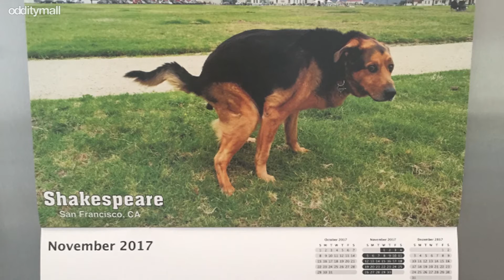Pooping Dogs Calendar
This company makes calendars of dogs pooping. Each month features a new dog pooping on majestic sceneries. It's called the Pooping Pooches Calendar. You can even send in pictures of  your own dogs pooping in hopes to be featured in their calendars. Plus, they donate $1 per calendar to the Maui Humane Society.